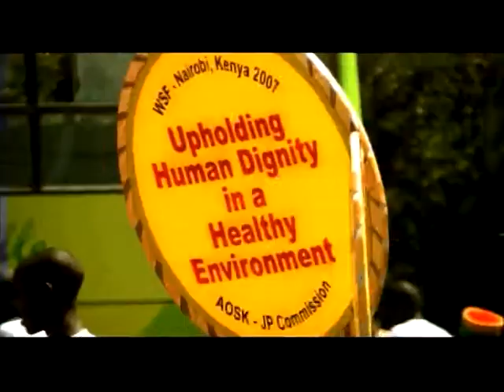El proceso de lo posible, trailer (VOS-cast)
Sinopsis: La editorial de enero de 2001 de "Le Monde diplomatique" anunciaba: "El nuevo siglo empieza en Porto Alegre. Todos los que, de una manera o de otra, ponen en tela de juicio o critican la mundialización neoliberal van a reunirse, en esta ciudad del sur de Brasil, donde se celebrará el I Foro Social Mundial [...] se trata de intentar, en un espíritu positivo y constructivo,  plantear una mundialización diferente y de afirmar que un mundo menos inhumano y más solidario es posible. Este encuentro se realiza en el mismo momento en que se celebra en Davos (Suiza), el Foro Económico Mundial, que reúne, desde hace varios decenios, a los nuevos amos del mundo"
Desde la primera celebración del Foro Social Mundial hasta su celebración en Kenia han pasado siete años. Los protagonistas y participantes, de entonces y de ahora, analizan este proceso y nos cuentan cómo lograr ese otro mundo posible. Nos recuerdan que las desigualdades sociales, los derechos humanos y el medio ambiente, entre otros, son asuntos de todos y que somos los ciudadanos del planeta quienes debemos, finalmente, asumir la responsabilidad de cambiarlos. Un documental político y humano, lleno de reflexiones, luchas, propuestas y sueños, algunos hechos realidad.